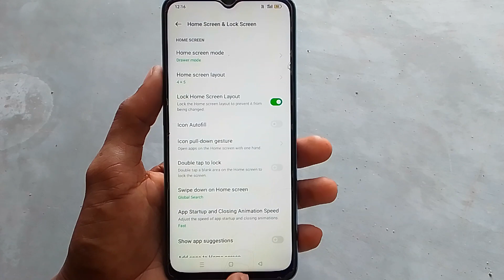Oppo k10 mobile mein home screen layout lock kaise karen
Hi friends is video me main aapko oppo k10 mobile mein home screen layout lock karne ka tarika bataya hun